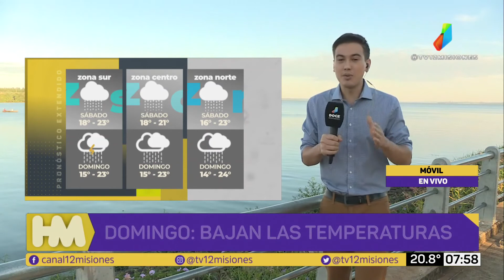El tiempo en Misiones para el 24 y 25 de abril